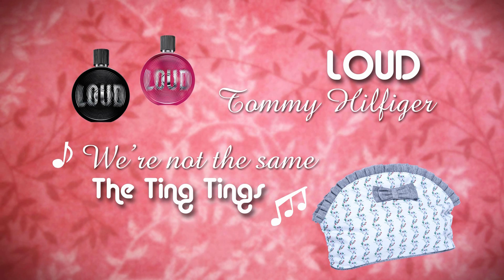HYPE 06/08 - Bloco 2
Lord apresenta: programa HYPE
O segundo bloco é dedicado às mulheres. Cabelos, unhas, perfumes, tudo para elas ficarem cada vez mais bonitas!